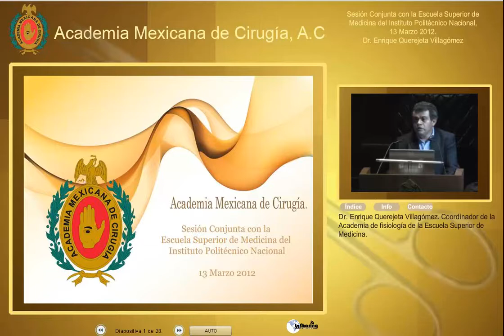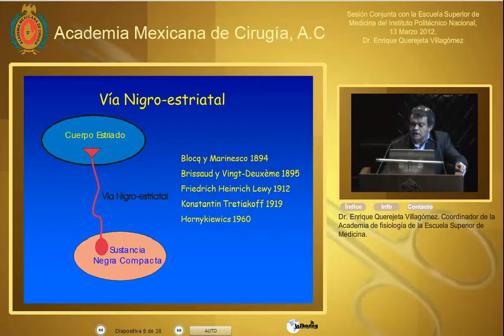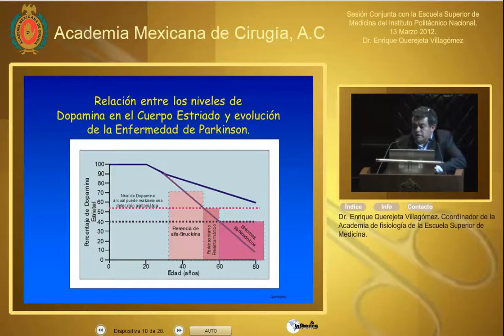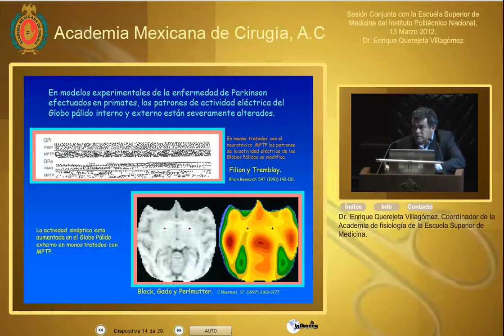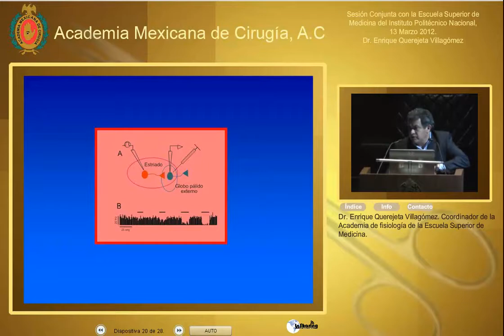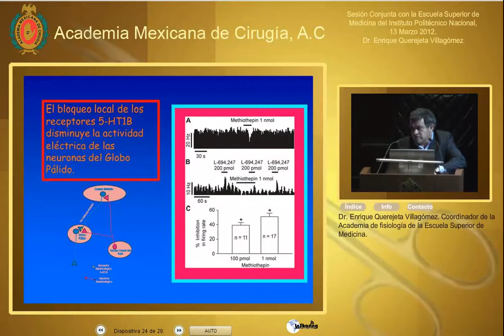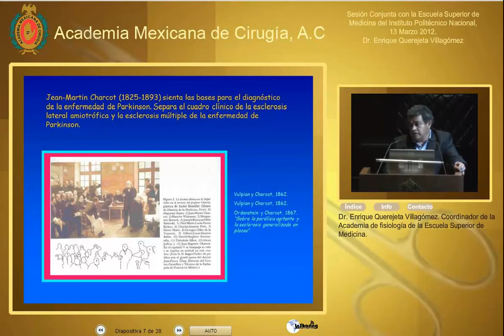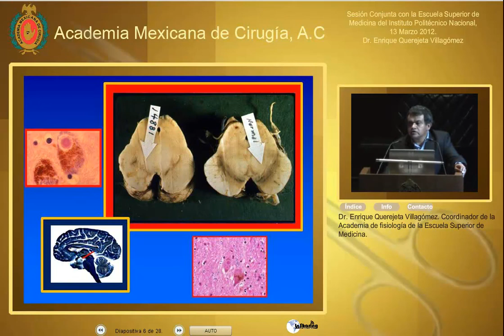Nuevos abordajes terapéuticos Dr. Enrique Querejeta Villagómez 13zo2017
Academia Mexicana de Cirugía, A. C. Sesión Conjunta con la Escuela Superior de Medicina del Instituto Politécnico Nacional (ESM-IPN) 06 de zo de 2017 Auditorio de la Academia Mexicana.

SESIÓN CONJUNTA CON LA ESCUELA SUPERIOR DE MEDICINA DEL INSTITUTO POLITÉCNICO NACIONAL (ESM-IPN) Simposio ESCUELA SUPERIOR DE MEDICINA: 74 AÑOS DE FORMAR MÉDICOS POLITÉCNICOS Coordinado.

COMUNIDAD TERAPEUTICA CARPEDIEM S.A. (Centro para las Adicciones, Rehabilitación y la Prevención, Especializado en Drogadependencia e Investigación con Enfoque Multidisciplinario).